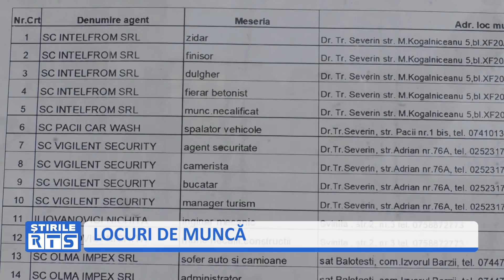LOCURI DE MUNCĂ